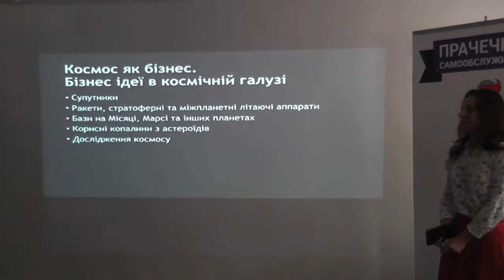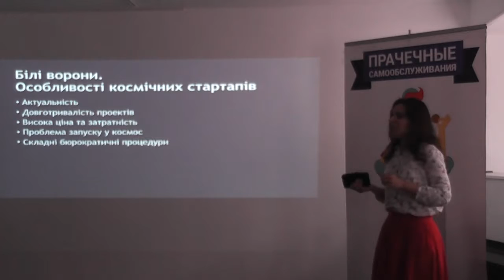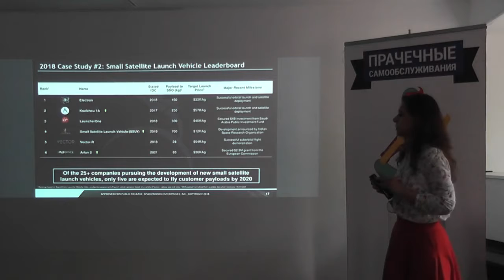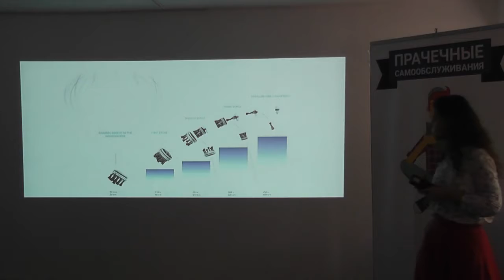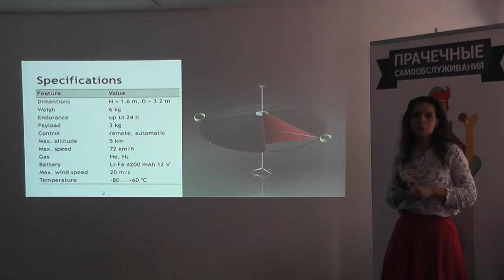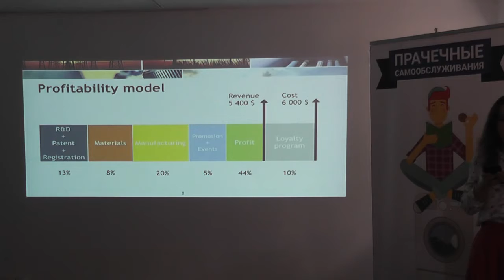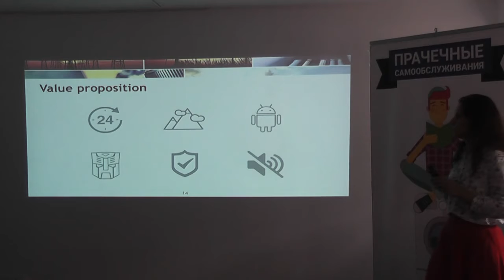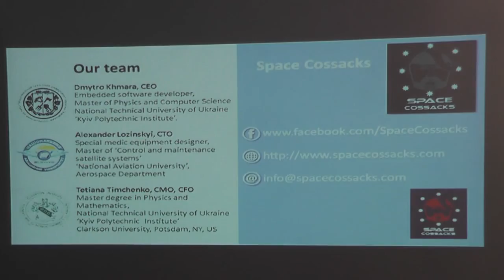Космічні стартапи, як визначити ринок для космічних технологій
(переможці українського відбору ActInSpace - Space Cossack)

Наукове товариство студентів, аспірантів, докторантів і молодих вчених Національного авіаційного університету
NAU HUB
Наукова Світлиця
2018